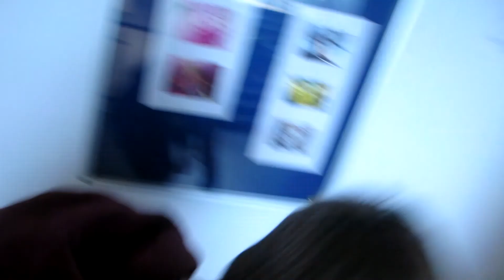Don L (Day 530 - 06/12/13)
Lucy and Corey get dressed up as Mario and Luigi respectively for my coursework! It was really something.

- - Links - -
LET'S PLAYS